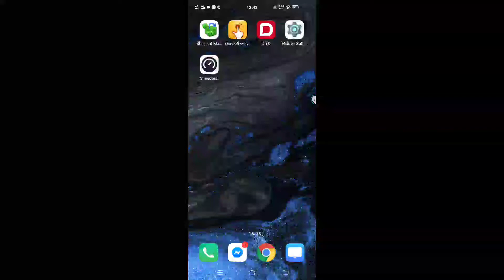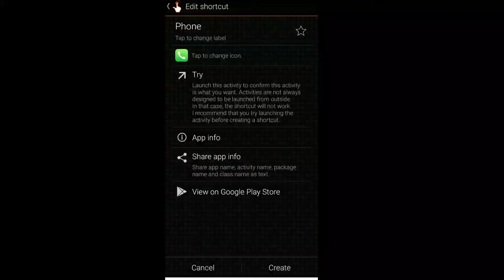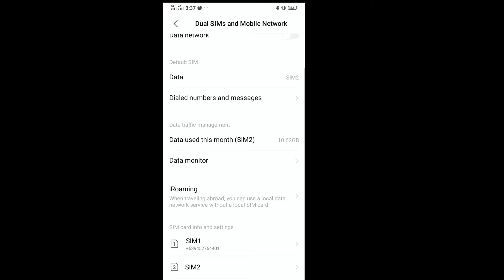Android 9/10 VoLte activation tricks revealed! How to enable VoLte Hd call in Vivo Y11/V9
Android 9 VoLte activation tricks revealed.
Learn how to enable your VoLte Hd Call with this method in your Vivo y11/V9 smartphones.

Here we will discuss some easy-to-learn methods and tricks. Hope you'll enjoy it.

VoLte: Explanation

•Voice over Long-Term Evolution
• 3x more voice and data capacity than 3G UMTS
• 6x faster than 2G GSM
• Voice call using LTE connection instead of old legacy voice 2G and 3G networks.

VoLte Benefits:

•Better voice quality than 2G and 3G (providing stable data signal)
•HD calls
•Will be able to do video calls using native or system dialer without the use of a third-party app
• more fast call connection from typical 6 seconds into  1-2 seconds.
•Don't need to switch back to 2G to receive a call when using a data connection.
•Minimize disconnection while playing online games
•Battery-friendly= no need to switch data connections.
•VoLTE works well with VoWiFi = means indoor calls that suffer from slow GSM signal will be having a better call experience using this technology.

Note:

If no VoLTE icon appears on your signal bar when you make or receive a call, your SIM card might not be VoLTE activated. Another reason could be that the other user has no VoLTE or the signal can only connect to 2G/3G.

Whenever you have VoLTE same with someone your calling to; the VoLte icon will show up on the top of your screen.

if your phone supports both VoLTE and VoWiFi, it is recommended that you enable both.

Track: Unknown Brain & Hoober - Phenomenon (ft. Dax & VinDon) [NCS Released]